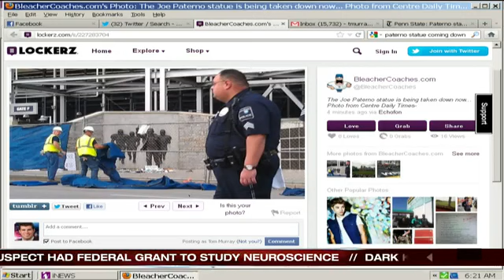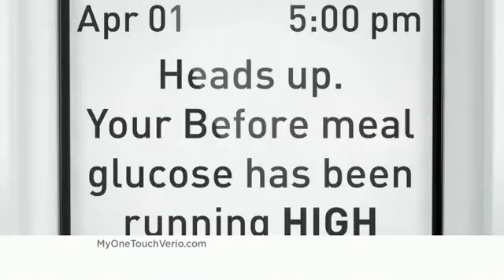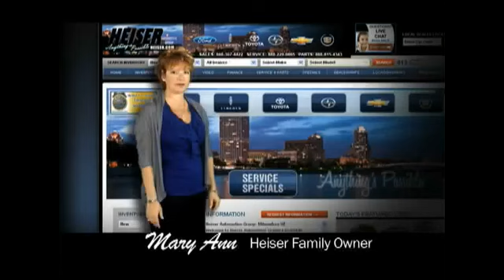Jesse Ritka's Sunday morning forecast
Partly to mostly cloudy with a chance for showers or thunderstorms.